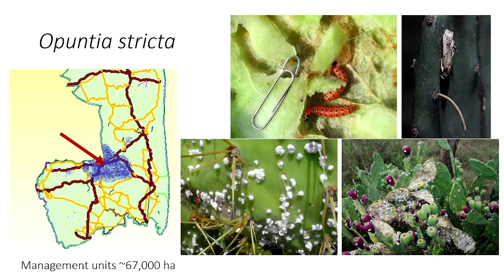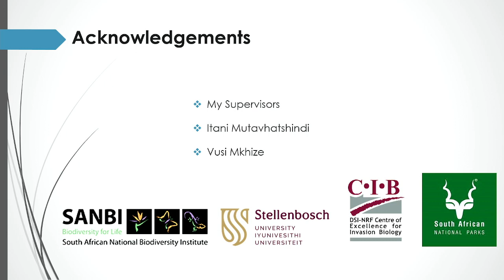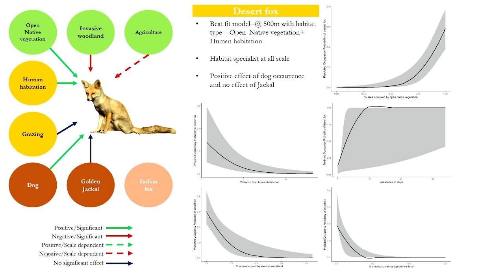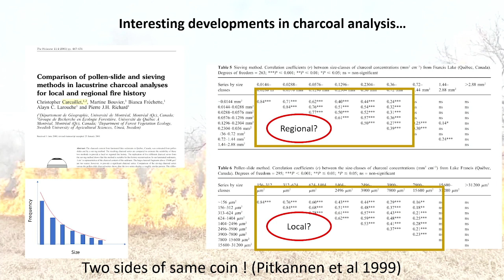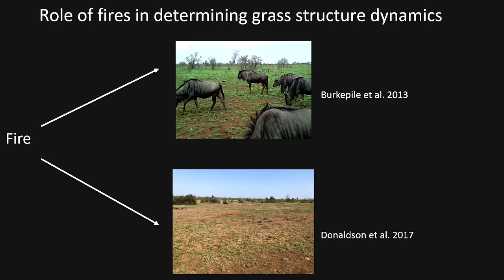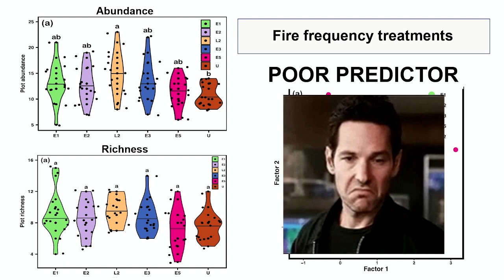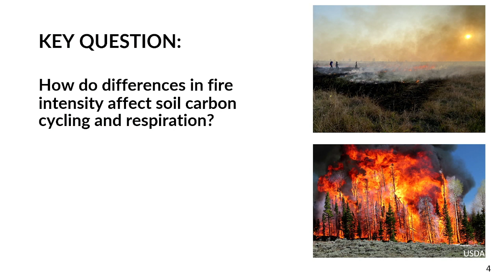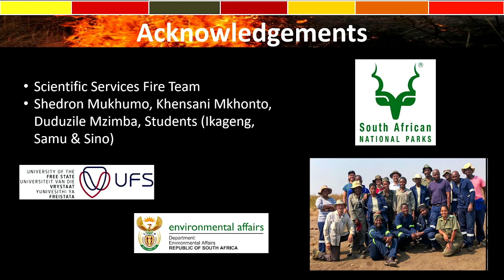20th Savanna Science Network Day 2, Session 1